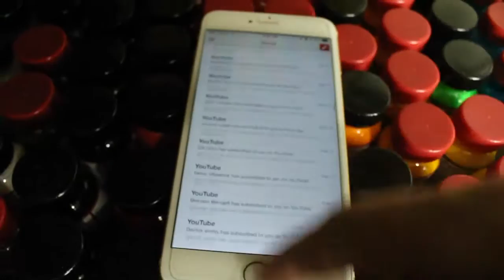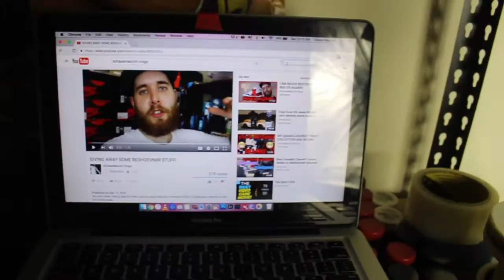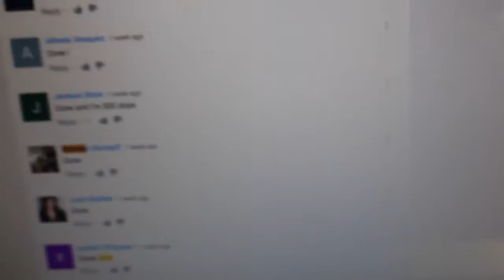GIVEAWAY WINNER | KISSING STORM TROOPERS? | TKS SWAP MEET TEASER FOOTAGE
Congrats to the winner! hit me up via Instagram PM and we will get these out to you!

MORE FOOTAGE OF THE TKS SWAP MEET COMING SOON!